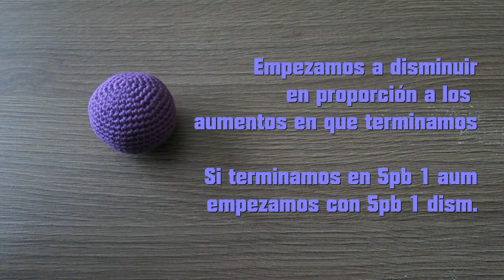✅[PASO A PASO] Como HACER una ESFERA PERFECTA en crochet 🧶[Curso Amigurumi]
❌Ver este video Recomendadicimo antes de Aprender a hacer Amigurumis.

Te gustaria pertenecer a nuestra comunidad y tener variedad de Patrones GRATUITOS en un solo lugar visita este enlace.

Aprende a hacer una esfera perfecta usando técnicas de crochet. Este sencillo tutorial de esferas de ganchillo te enseñará cómo crear una esfera duradera y con estilo.

El ganchillo es una excelente manera de hacer álbumes de recortes, hacer una bufanda acogedora o incluso hacer una hermosa decoración para tu hogar. En este fácil tutorial de ganchillo de esferas, aprenderá cómo crear una esfera perfecta usando técnicas simples de ganchillo. ¡Una vez que hayas dominado este patrón, tendrás las habilidades que necesitas para crear hermosas esferas de ganchillo en casa!

Muchas gracias y no olviden comentar que les pareció el video.

Como Tejer Amigurumis Paso A Paso En Español | Curso De Amigurumis Master Premium - Amigurumis faciles